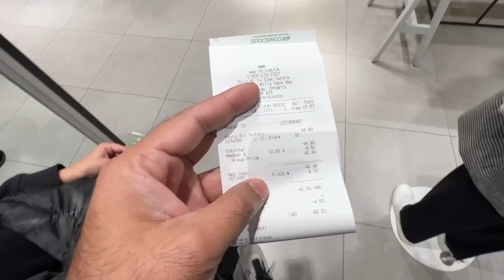FIRST DAY OF SCHOOL IN CANADA 🇨🇦 / Our kids' experience of public school system in Canada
We're so excited to share the first day of our kids' school in Canada and we're ready to learn more about public schools and the differences between Australian and Canadian school system. Moreover, we're excited to see their first impressions and how they're adjusting to the new environment.
GOD BLESS KIDS!

We’re young family living in Toronto, Canada 🇨🇦
We love sharing our daily struggles, entertainment and different aspects of our life as new immigrants in Canada.

✅  VLOGGING GEAR:
Main Camera: Canon 200D Mark II
Action Adventure Camera: GoPro HERO7 Silver
Camera Tripod: Neewer Portable Camera Tripod
Camera Bag: Lowepro Backpack
Microphone: RØDE VMGORode VideoMic
Selfie Stick Bluetooth
SanDisk 64gb Memory card